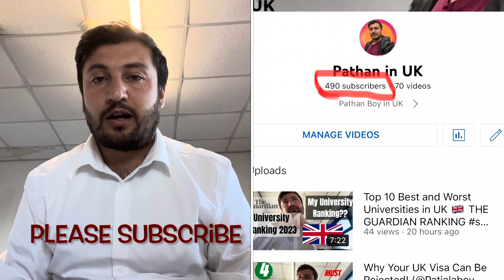Waiting For Offer Letter and CAS Letter For January Intake? This Video is For You